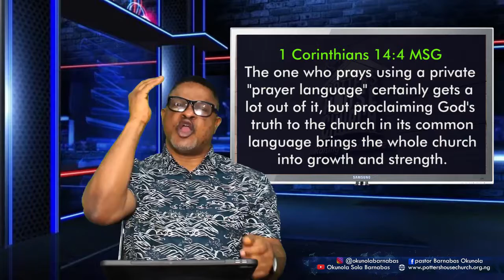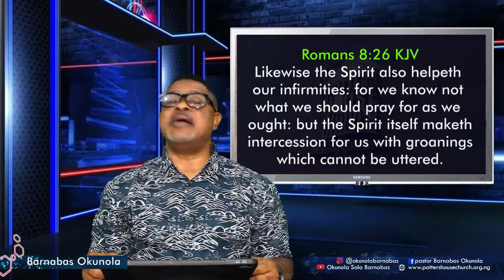POWER OF SPEAKING IN TONGUES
."The one who prays using a private “prayer language” certainly gets a lot out of it, but proclaiming God’s truth to the church in its common language brings the whole church into growth and strength.